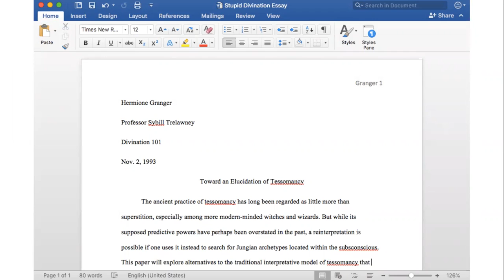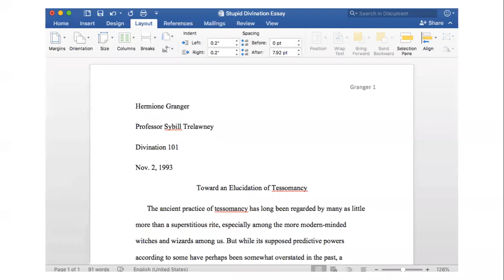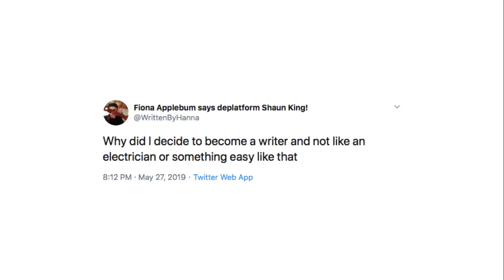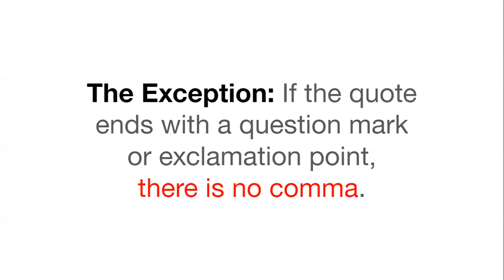Your Writing Sucks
Opening lecture for Georgetown University School of Continuing Studies Reporting and News Writing course.